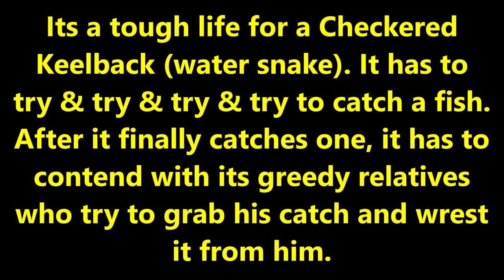Its a TOUGH life for a water snake.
It's a tough life for a Checkered  Keelback (water snake). It has to try & try & try & try to catch a fish. After it finally catches one, it has to contend with its greedy relatives who try to grab his catch and wrest it from its mouth.